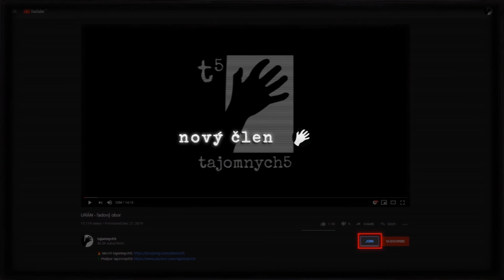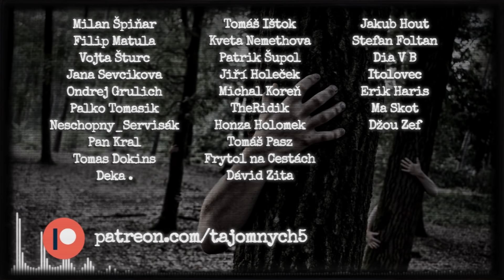TOP5️⃣ NAJZNÁMEJŠÍCH INTERNETOVÝCH URBAN LEGENDS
Bitcoin: bc1qnsv0r8lkj9duvjul539h8uznrhmrlwkzef2pyn
Ethereum: 0xD90538d759e7039Bd02808FD93aC321a915DA8cc
Litecoin: 03489395e1ca6080ed37dec1430ee80a0d38e38b20c0db9939616ce9667d0c4272
Cardano: addr1q8zrf4rrd30jd7cryz4xnqwkh06acjygspn50k7fnk2fxty3evaxg3ul2an5t2xv8dvh06nfmy30keuat6d4u4ruu0uqzcuk40
Binance Coin: bnb1txl6e80c8dt43s9e8wegl6quha9w3an85z8svy
Monero: 48mRauFsd41QGDDPM18VXZHXeeUa3fBNPPhGNg4TEY9qRrhBFZy4HEm5kA2dRVbqPWaBgKYgY8S5CKcJaoSVYDhzTquzT8a
Dogecoin: DKGabU8u78pKcvmvwaPpYFS7YzhD8UU3AC
Vertcoin: VjbaXWwfu2H7ZZmobA174fVHwSCXrPqsTU
Ravencoin: RK8Yab5YQjYpFKfvVDcZ44eLZPPxDvbRRd

🎵 Hudba:
Max Anson - Secret Light